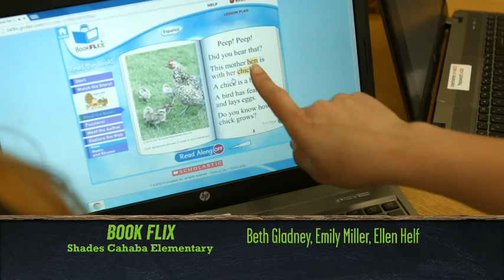2015 Homewood City Schools Foundation video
The video produced by Atomic Pictures highlights how the grants are providing curriculum enhancements and educational development for the students at the five Homewood City Schools.